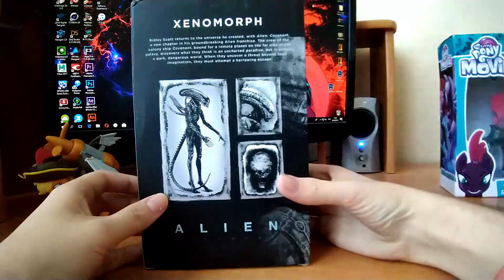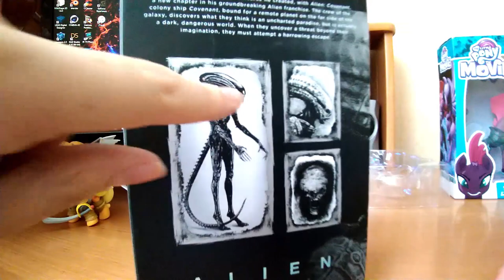[ОБЗОР] Applejack, Tempest vs Twilight, Xenomorph (MLP Hasbro, Alien Neca)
Обзор на фигурки Пони и Чужого:
1. My Little Pony - Эпплджек Guardians of Harmony
3. My Little Pony - Буря и Сумеречная Искорка

My Little Pony, Мой Маленький Пони, Alien, Чужой, Xenomorph, Ксеноморф, Neca, Hasbro, Guardians of Harmony, Хранители Гармонии, Альтаир, Дискорд, Covenant, Завет, The Movie, В Кино